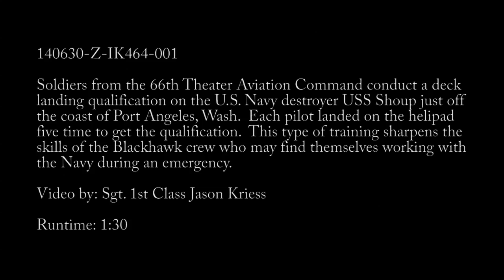Helicopter Deck Landing Qualification on Destroyer USS Shoup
Closeup of Helicopter Deck Landing Qualification B-Roll || HD Video by Sgt. 1st Class Jason Kriess | Joint Forces Headquarters, Washington National Guard | Date: 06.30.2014 || Soldiers from the 66th Theater Aviation Command conduct a deck landing qualification on the U.S. Navy destroyer USS Shoup just off the coast of Port Angeles, Wash. Each pilot landed on the helipad five time to get the qualification. This type of training sharpens the skills of the Blackhawk crew who may find themselves working with the Navy during an emergency. Also available in high definition.

USS Shoup (DDG-86) is an Arleigh Burke-class destroyer in the United States Navy. The ship is named for General David M. Shoup (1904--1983), the 22nd Commandant of the Marine Corps.  Construction on the ship began at the Northrop Grumman Ship Systems' Ingalls Operations on 10 November 1998. Her keel was laid on 13 December 1999 and she was launched on 22 November 2000. Shoup sailed into the Gulf of Mexico for the first of her sea trials on 11 December 2001. The vessel was delivered to the Navy by Northrop Grumman on 18 February 2002 and departed Pascagoula on 22 April 2002. Shoup was commissioned on 22 June 2002 at Port Terminal 37 in Seattle, Washington. Her present homeport is Everett, WA.  In July 2002, she successfully conducted the US Navy's operational evaluation of the RIM-162 Evolved Sea Sparrow Missile with two test firings.  In January 2005, she participated in Operation Unified Assistance. She was used as a filming location for the 2007 film, Transformers.[Wikipedia]